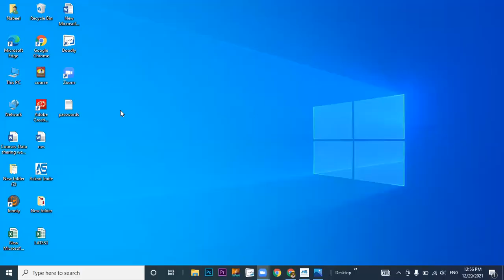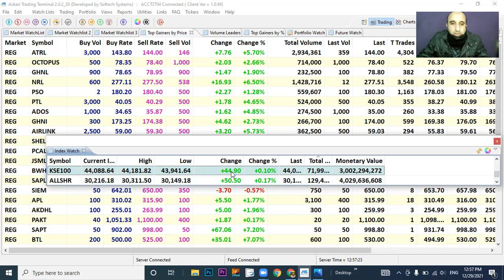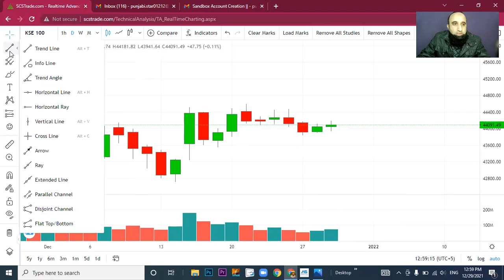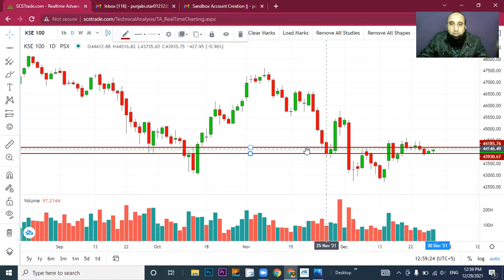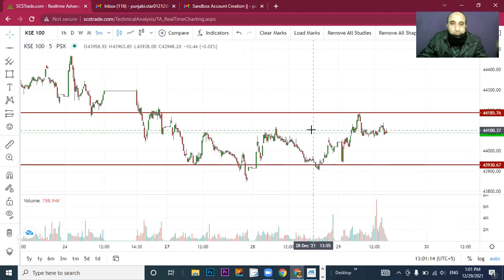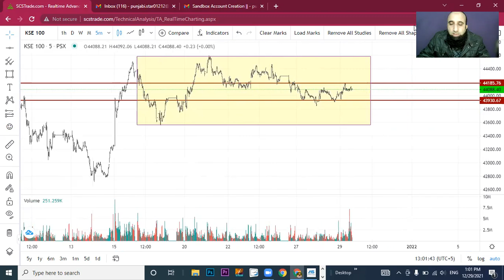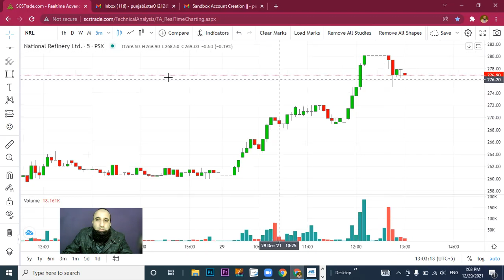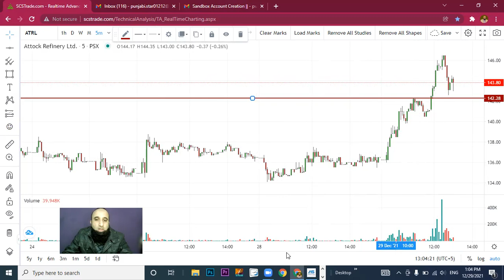VLOG 45 | Intraday Review Pakistan Stock Exchange | 29-12-2021